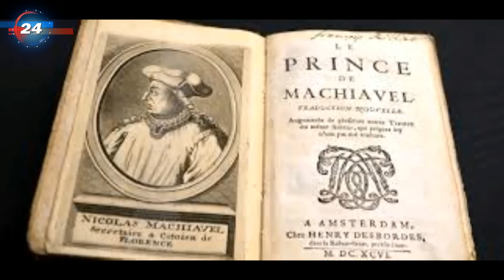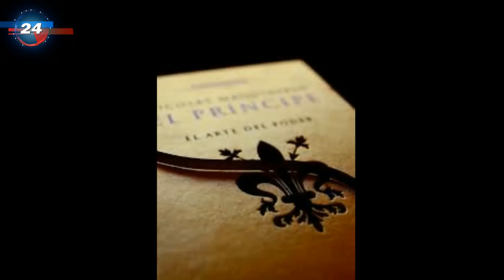Frases de Nicolás Maquiavelo.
Las mejores frases de uno de los más polémicos escritores del renacimiento. Considerado el padre de la Ciencia Política moderna. Autor del   tratado de doctrina política titulado El príncipe.